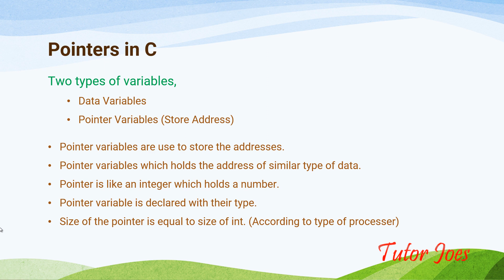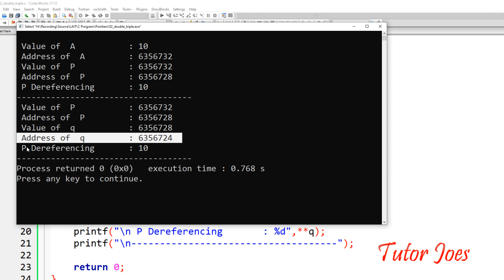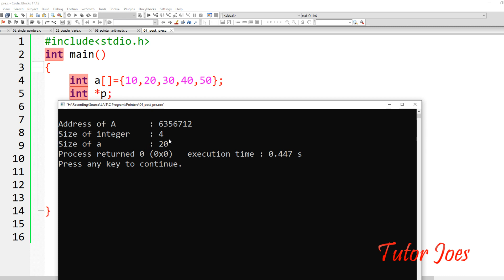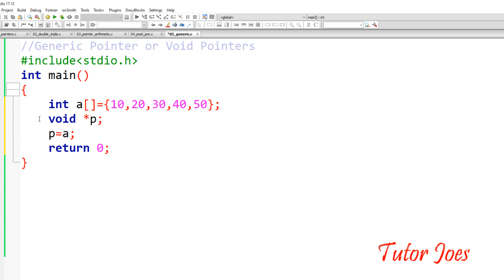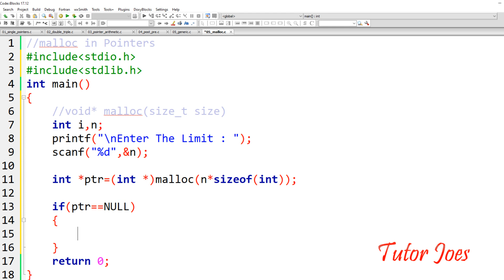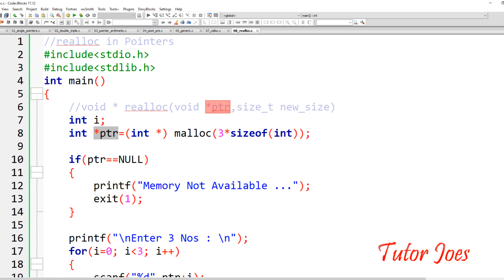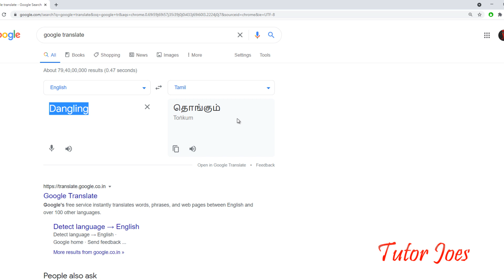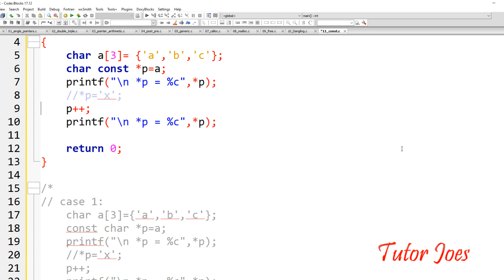Pointers in C Program Tamil | Complete Tutorial in Pointers Tamil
00:00:00 - Intro
00:00:23 - Pointer Variables in C Programing
00:01:59 - Types of Variables and rules of Pointer.
00:01:59 - How pointer variable store address ?
00:04:24 - Sample program for single pointer in c program
00:07:50 - Double & Triple  pointer in c program
00:15:28 - Pointer Arithmetic in c program
00:18:14 - How Pointer Handle Array Values  in c program
00:30:45 - Void * Pointer in c program
00:35:01 - Malloc Function in c program
00:44:41 - Calloc  Function in c program
00:49:47 - realloc  Function in c program
00:54:55 - NULL Pointer in c program
00:56:26 - Wild Pointer in c program
00:57:50 - free function in c program
01:02:49 - Dangling Pointer in c program
01:06:17 - Using Const in  Pointer c program